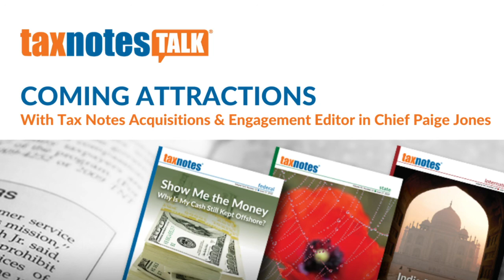Should We Have a Robot Tax? Part 2 (Audio Only)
In the second of a two-episode series, Orly Mazur of SMU Dedman School of Law discusses her views on the tax implications of increasing automation and the alternatives to a robot tax.

Credits:
Host: David D. Stewart
Executive Producers: Jasper B. Smith, Paige Jones
Showrunner and Audio Engineer: Jordan Parrish
Guest Relations: Alexis Hart